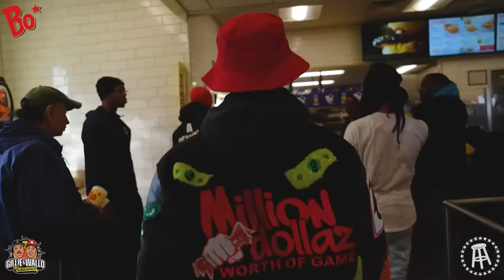BOJANGLES DRIVE THROUGH TAKEOVER AT NC A&T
The line at the Bojangles drive through got so long we had to lend a helping hand to get all the hungry customers the delicious chicken and biscuit that be break dancing in your mouth. The fast food professionals had to step in and show us how it's really done, hopefully they don't revoke Gillie's employee of the month status! RIP to Gillie's Grandma Rosie but even he had to admit those Bojangles biscuits got hers beat. Thank you to everyone who popped out and shared your time and stories with us. Part 2 at the Bojangles A&T tailgate coming next week!